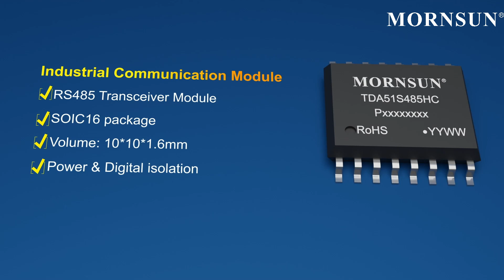Mornsun Self-designed IC are in Stock!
Mornsun CAN transceiver IC, RS485 transceiver IC/ module, and dual-channel digital isolators replace the traditional design by integrating transceivers, isolation chips, and highly efficient DC/DC isolated power in one module. They can be used for many areas and quickly deliver within 6 weeks. we hope those products are an ideal fit for your application needs.